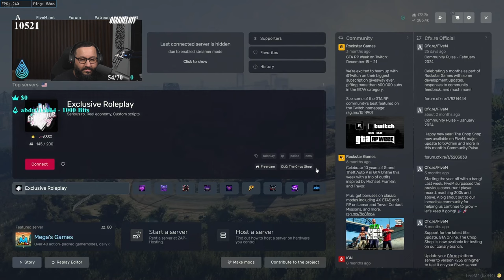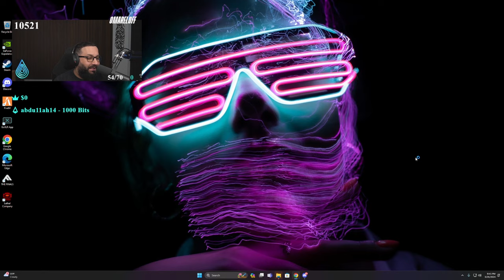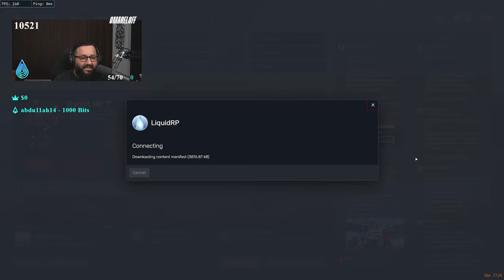Chasing A Modified Ferrari in GTA 5 RP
Chasing A Modified Ferrari GTA 5 RP

• Twitch (Full Stream Found Here)